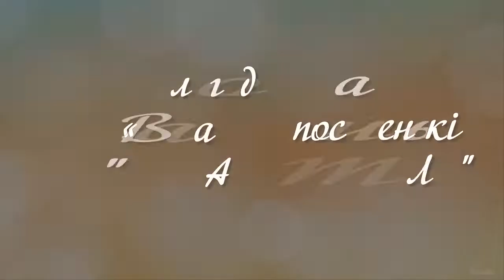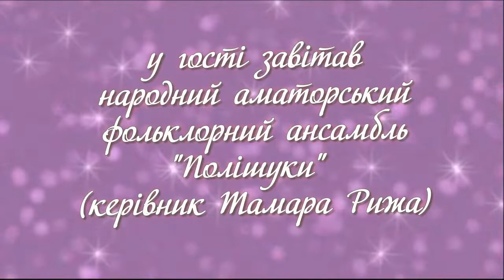БЛАГОДІЙНА АКЦІЯ «ВАРАСЬКІ ПОСИДЕНЬКИ. ПОДАРУЙ ТЕПЛО». ФОЛЬКЛОРНИЙ АНСАМБЛЬ «ПОЛІЩУКИ» (Ukraine)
Тоді тобі до нас у Центр Дозвілля  Департаменту культури, туризму, молоді та спорту м. Вараш та приєднайся до благодійного проєкту "Подаруй тепло". Допоможемо тим, хто наполегливо наближає нашу ПЕРЕМОГУ! РАЗОМ МИ — СИЛА! ВСЕ БУДЕ УКРАЇНА!